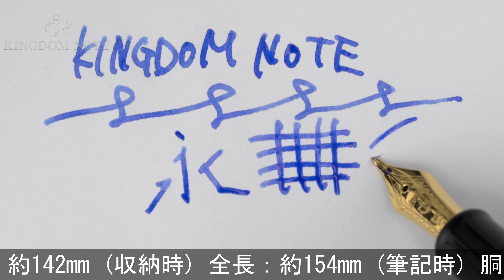SAILOR セーラー 万年筆 プロフィット21 金 ギャザード 長刀研ぎ 太字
キャップリングにスレキズ、多少スレ･小キズ等見られますが、概ね程度良好なコンディションです。シンプルなデザインで人気の高い旧型ペン先です。

本体材質：樹脂
ペン先材質：21金
字幅：太字
機構：カートリッジ、コンバーター両用式
全長：約154mm (筆記時)
胴軸径：約13mm
キャップ径：約16mm (クリップ除く)
最大径：約19mm (クリップ含む)
重さ：約24g
付属品：コンバータ－